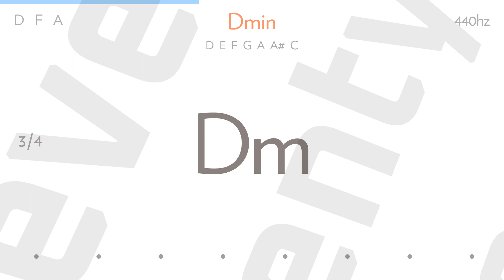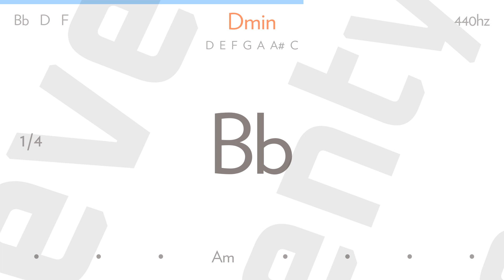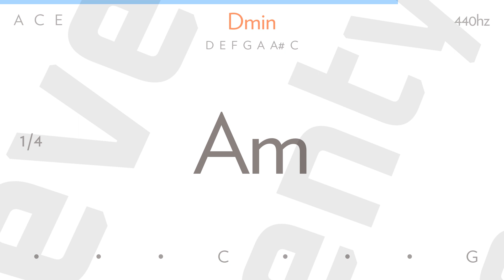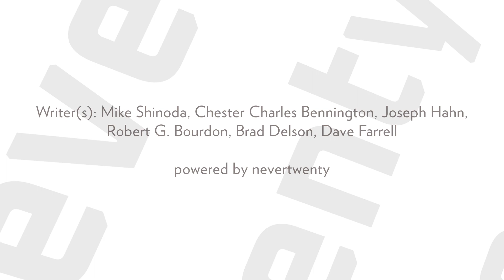the catalyst by LINKIN PARK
We're a broken people living under loaded gun.
And it can't be outfought,
It can't be outdone,
It can't be outmatched,
It can't be outrun.
No!

No!

And when I close my eyes tonight,
To symphonies of blinding light!

Oh!

Like memories in cold decay,
Transmissions echoing away,
Far from the world of you and I,
Where oceans bleed into the sky!

God save us everyone,
Will we burn inside the fires of a thousand suns?
For the sins of our hands,
The sins of our tongues,
The sins of our fathers,
The sins of our young.
No!

No!

Ooh!

Oh!

Let me up

No!

Writer(s): Mike Shinoda, Chester Charles Bennington, Joseph Hahn, Robert G. Bourdon, Brad Delson, Dave Farrell